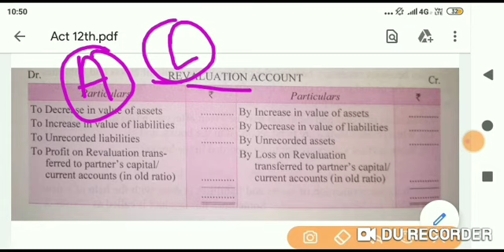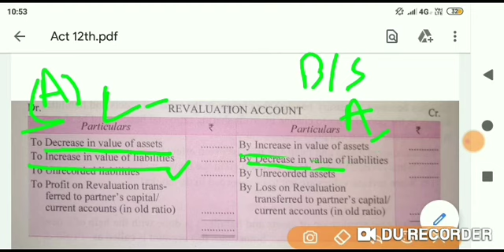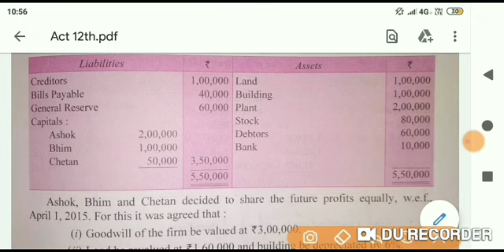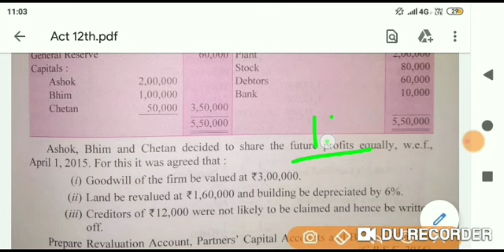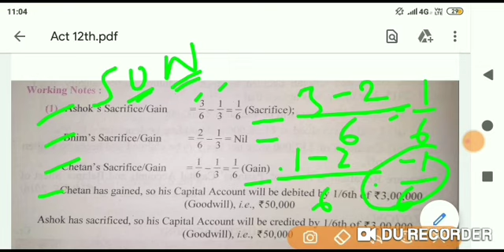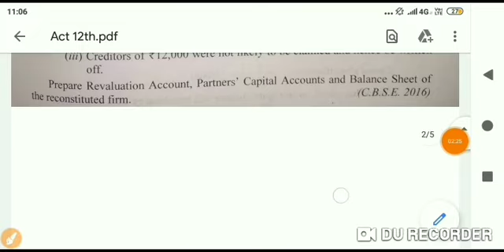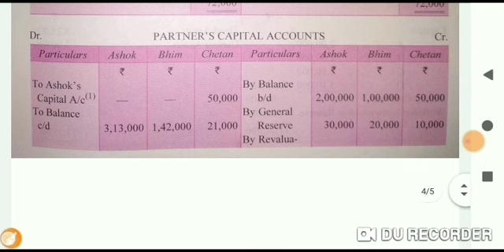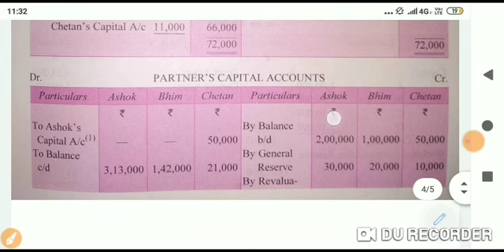CLASS XII SUBJECT ACCOUNTANCY LESSON ADMISSION OF NEW PARTNER TOPIC REVALUATION ACCOUNT LECTURE 10